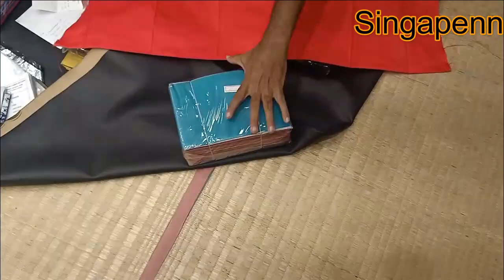Best kanchipuram sarees|மலிவு விலையில் காஞ்சிபுர பட்டுப்புடவைகள் | World Famous Kanchipuram Silk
chengalvarayan silks
, 38/62, THIRUVALLUVAR STREET, Little Kanchipuram, Kanchipuram - 631501 (REYMONDS SHOWROOM BACKSIDE.)